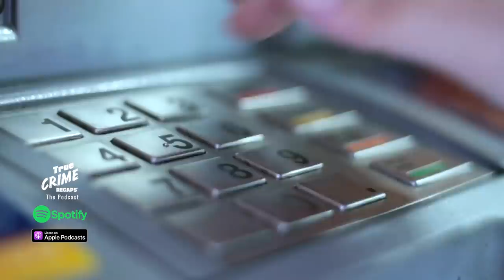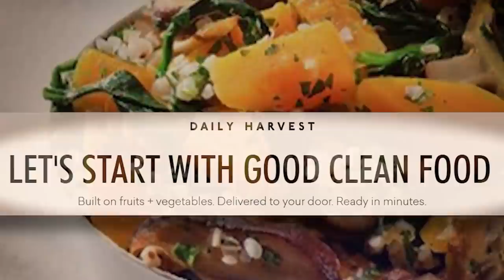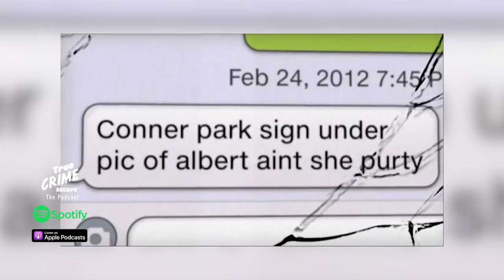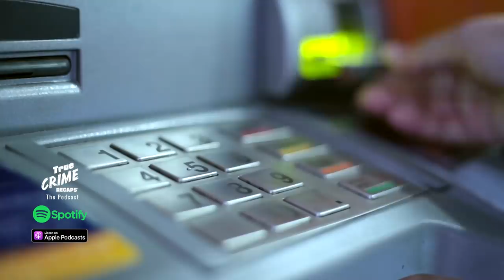How Israel Keyes Got Caught || True Crime Recaps Podcast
Israel Keyes confession gave law enforcement nightmares. Not only did he confess to taking Samantha Koenig in Alaska, but in later interviews he also confessed to more bodies in Vermont. To date, there have been just four victims linked to him, but there could be many more.

⏱️CHAPTERS⏱️
00:00 - 02:23 - Intro
02:23 - 02:50 - American Predator by Maureen Callahan
02:50 - 03:36 - Events before kidnapping
03:36 - 05:22 - Samantha Kidnap Video
05:22 - 09:15 - Israel's process and steps taken
09:15 - 10:35 - Israel Keyes background
10:35 - 15:40 - Further steps taken by Israel in kidnapping
15:40 - 15:38 - Israel's first known victim
15:38 - 19:33 - Samantha's fate
19:33 - 21:01 - Israel's Modus Operandi
21:01 - 25:21 - Origin story
25:21 - 27:33 - Samantha ransom demand
27:33 - 29:23 - The pursuit
29:23 - 30:16 - Capture and confession
30:16 - 31:35 - The Curriers
31;35 - 32;45 - Police interview
32:45 - 33:41 - Podcast recommendation
33:41 - 35:48 - Israel Keyes fate, creepy drawings and writings
35:48 - 36:22 - The other Israel Keyes
36:22 - 36:55 ​- Outr

SOURCES: ISRAEL KEYES

*Great resource for case photos! FBI files/pics on this case/ kill cache photos

American Predator Book Cover & Maureen Callahan author pic